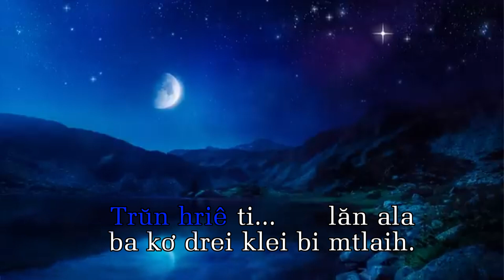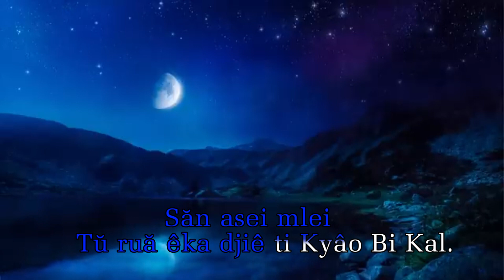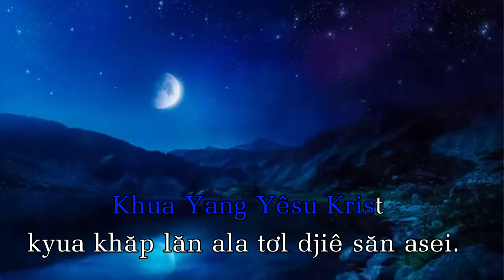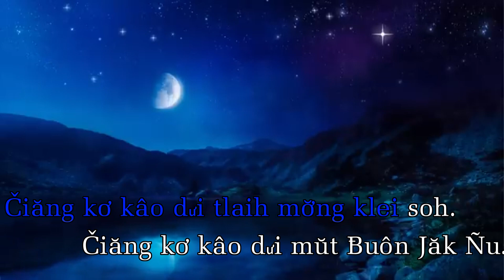Djiê kyua khăp Karaoke AmaSiwian